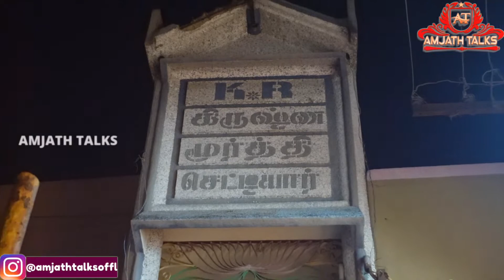THAMBI KALYANAM SERIES😍😍|| PART 2 || HALDI FUNCTION VLOG🥰|| FULL FUN || ENJOY MAKKALEEE|| ATF🔥🔥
THAMBI KALYANAM SERIES😍😍|| PART 2 || HALDI FUNCTION VLOG🥰|| FULL FUN || ENJOY MAKKALEEE|| ATF🔥🔥 @amjathtalks

Hi AT Family and Friends hope you all doing well, In this video, We are going to enjoy the HALDI Function clips of my Brother's Marriage...Watch Full Video and Enjoyyyy Makkalleeeee🔥

I will verify the video and do the needful for uploading. Its completely Free Promotion

Gadgets I am using for my videos :

Best Mic : shorturl.at/iGOS7
Best DSLR Mic : shorturl.at/oqtRY
Vloging Camera : shorturl.at/rzCHW
DSLR Camera : D3300
DSLR Tripod : shorturl.at/bmKPZ
Mobile Tripod : shorturl.at/hklIT